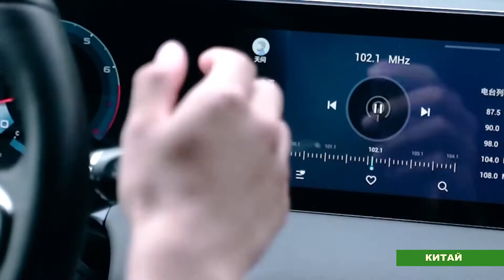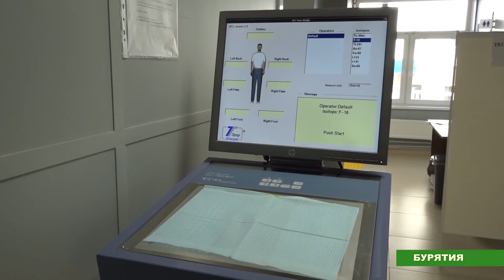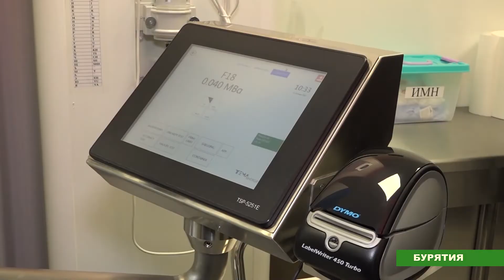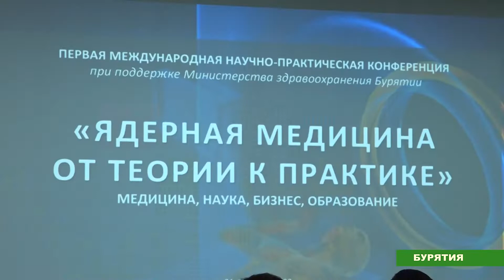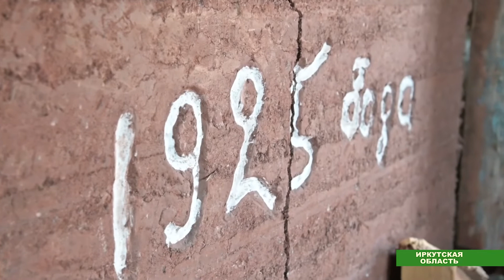Восточный альянс №82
Программа «Восточный альянс» знакомит забайкальских зрителей с новостями Иркутска, Бурятии, Якутии, Калмыкии и Китая. Смотрите сегодня в выпуске:

- К новым высотам.
В Китае предприниматели региона Большого залива приветствуют стремление страны к высококачественному развитию.

- Центр Ядерной медицины.
Прорыв в сфере здравоохранения не только Бурятии, но и всего дальневосточного округа. Открытие центра позволит повысить раннюю диагностику не только онкологических, но и кардиологических заболеваний.

- Дом с историей.
Старинные технологии использовали при реставрации столетнего дома в музее «Ангарская деревня» в Иркутске.

- Зимовка скота.
Фермеры Приютненского района Калмыкии готовятся к холодам.

- Утиные истории.
В Якутии, в городе Покровске утки, выпущенные в центральное озеро, снесли яйца, из которых вскоре благополучно вылупились птенцы.